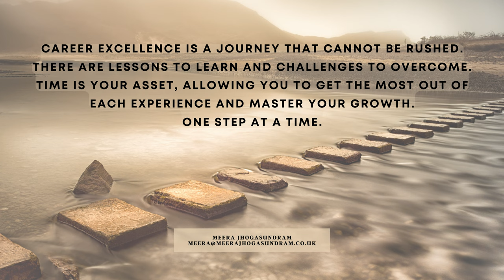Career Transition Coaching (45) - One step at a time